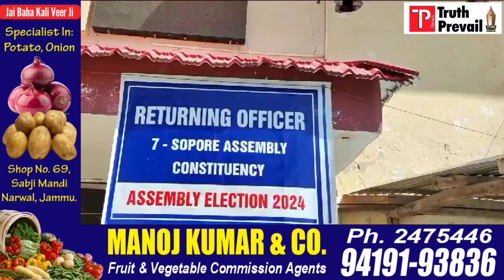"Security Tightened in Sopore: SP Divya D Confirms Readiness"